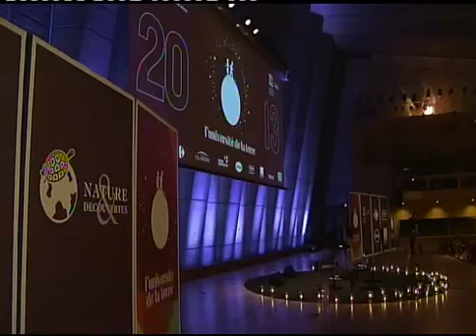UT 2013 - Dialogue avec Muhammad Yunus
Dialogue avec le Prix Nobel de la paix 2006.
Débat dirigé par Christine Okrent.
Samedi 27 avril 2013 - Unesco.